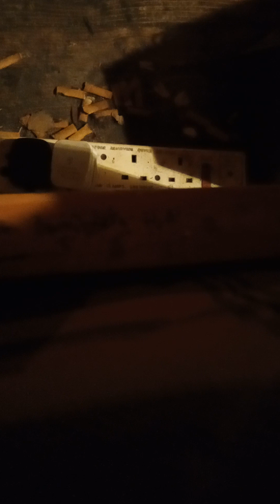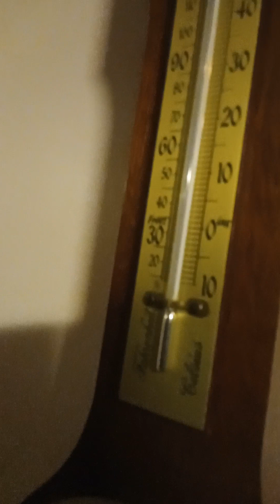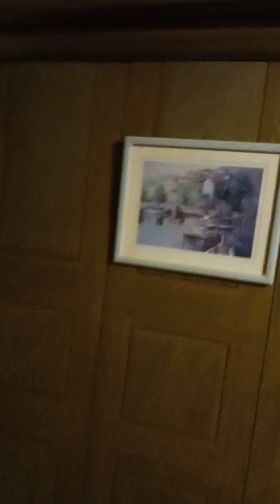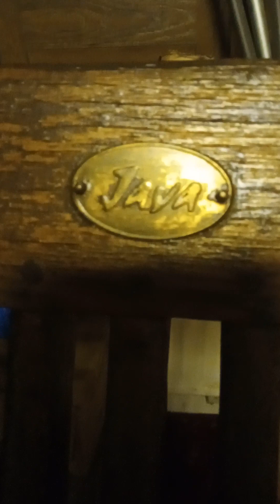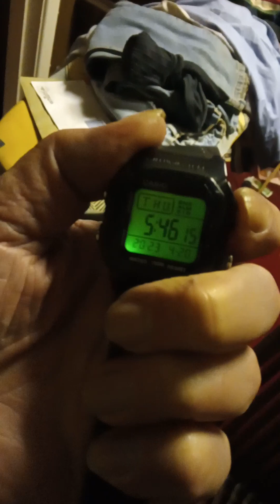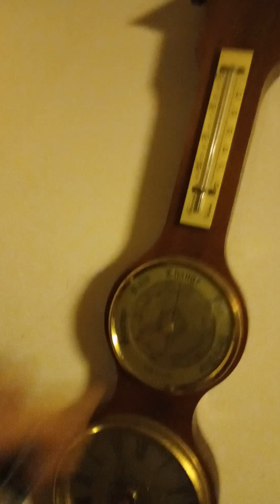Sunrise 5.30am 20th April 2023 ( part 1 )